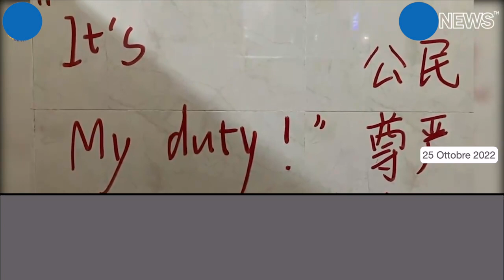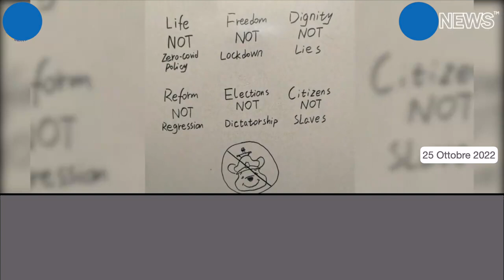Attivisti cinesi celano i messaggi nei bagni pubblici